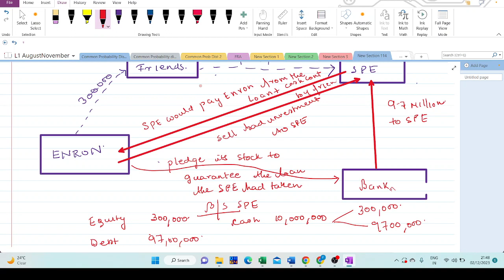Enron Accounting Scandal Explained and Accounting for Special Purpose Vehicle post it